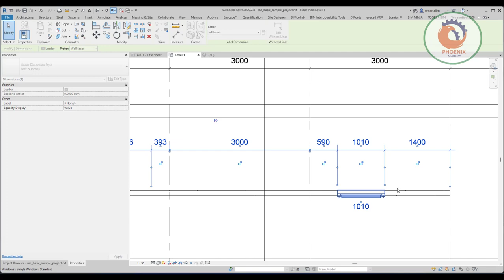Dimension Hacks, Tips and Tricks in Revit اضافة ارتفاع الباب و الشباك